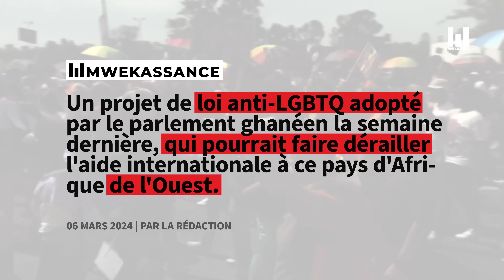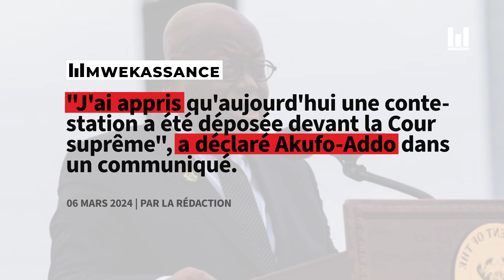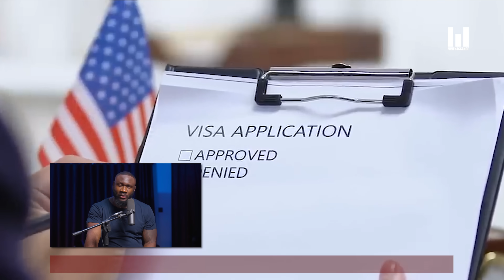LES PAPAS SONT EN GUERRE CONTRE GHANA